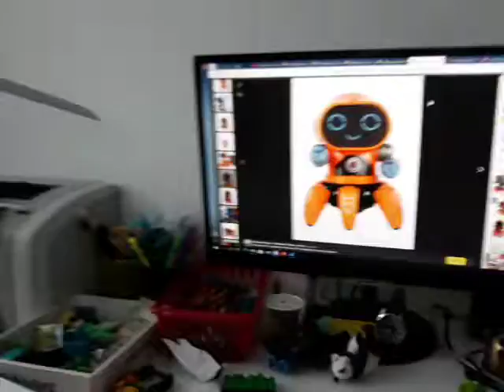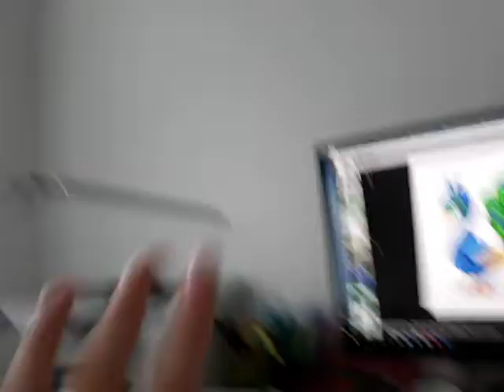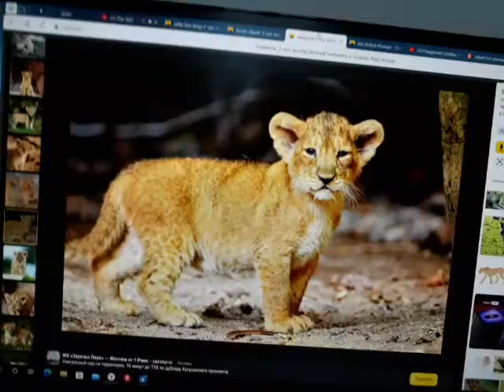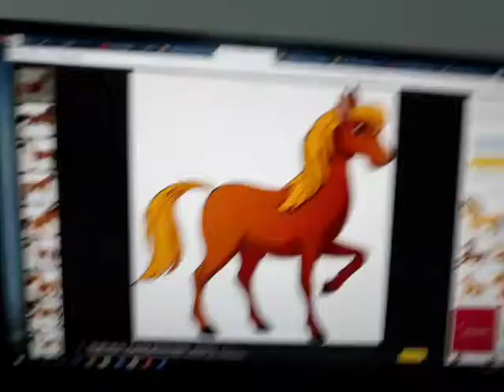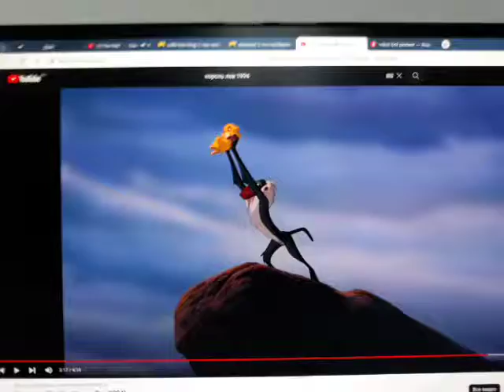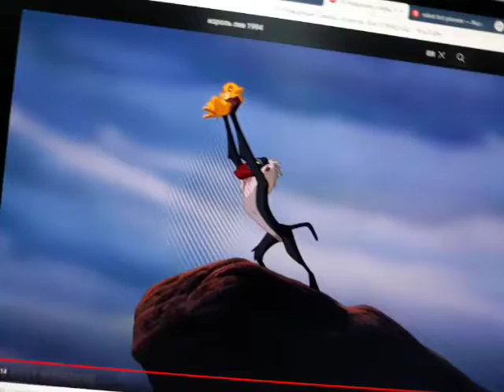The Horse? 🐎 Danny and Daddy Duet Episode 53 💻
Who's Rafiki Lifting? 🐒

Horse,🐎
Lion Cub,🦁
Peacock,🦚
Robot.🤖

Rafiki and Lion Cub! Yes! ✅